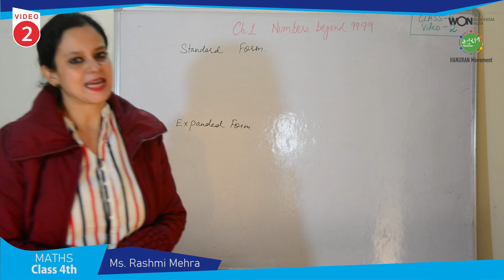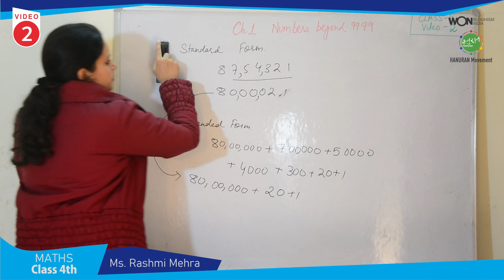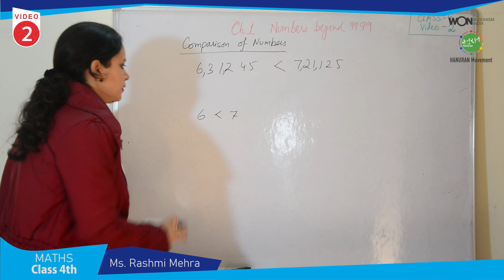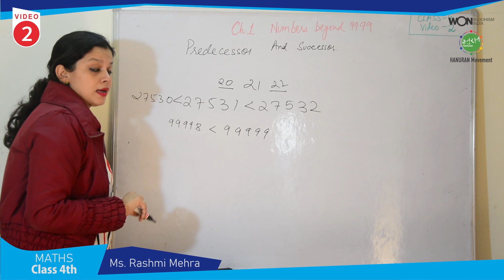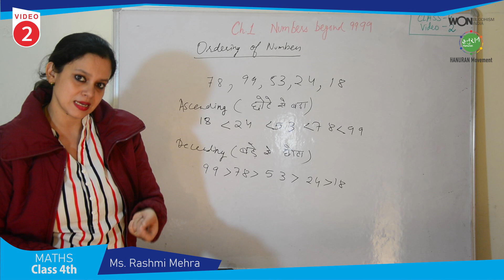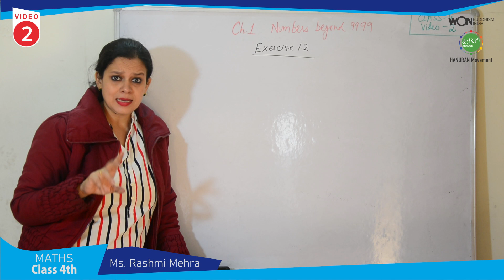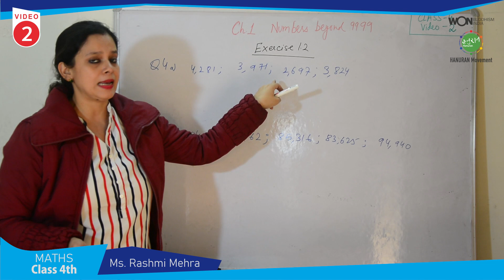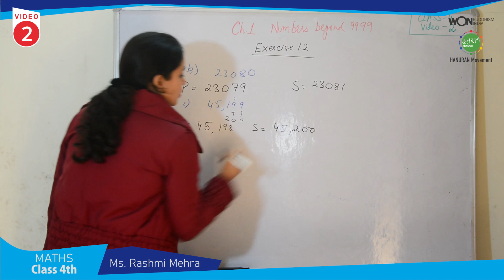2nd video Lesson MATHS | 4th Class CBSE.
2nd video Lesson MATHS | 4th Class CBSE by Ms. Rashmi Mehra  (Won Buddhism India & Hanuran Movement)